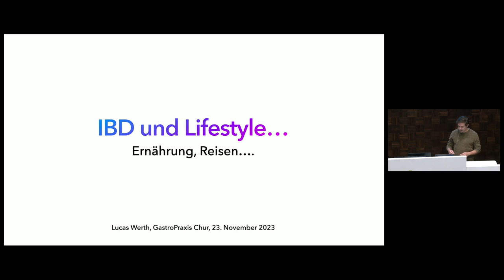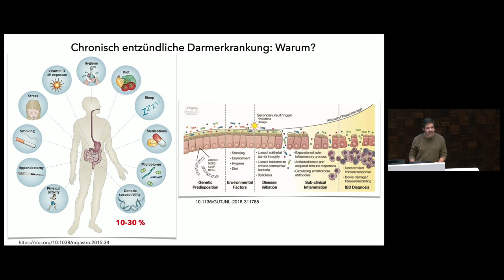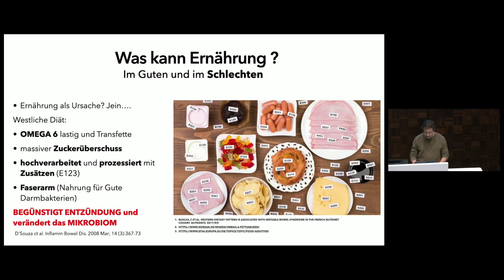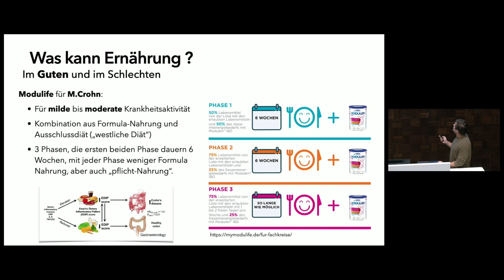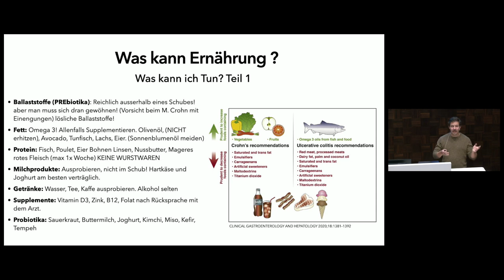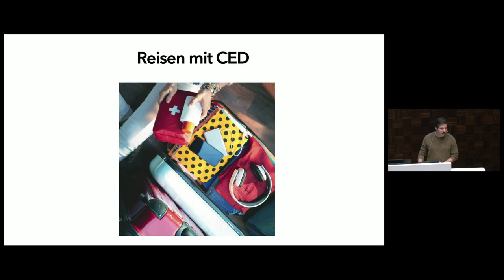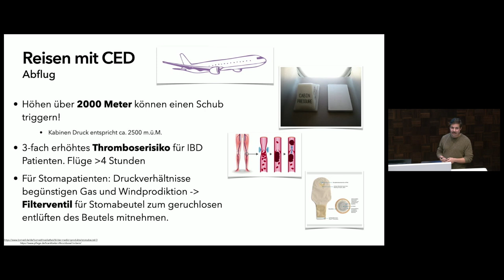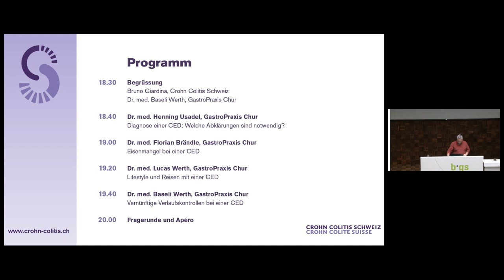Infoveranstaltung 23 November 2023_03_Dr. med. Lucas Werth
Lifestyle und Reisen mit einer CED